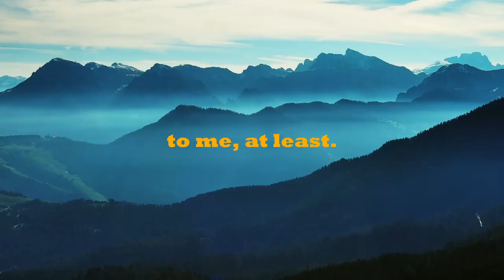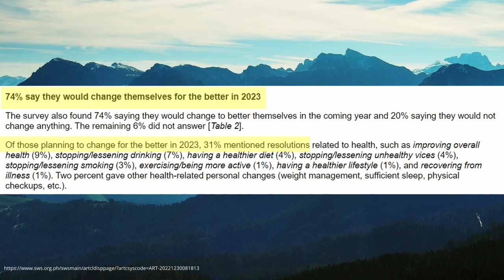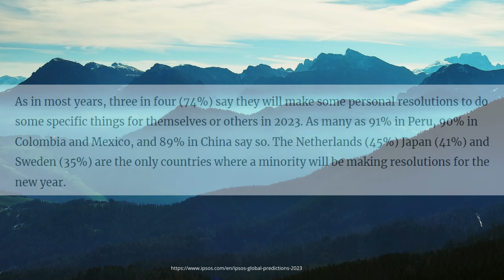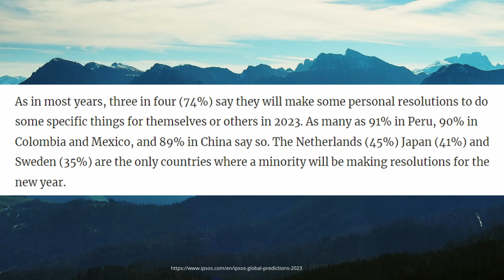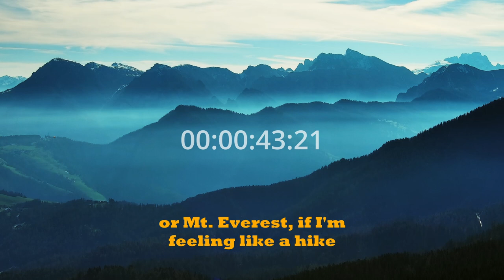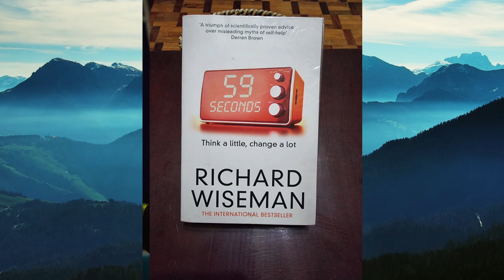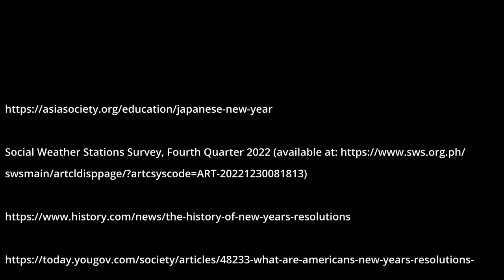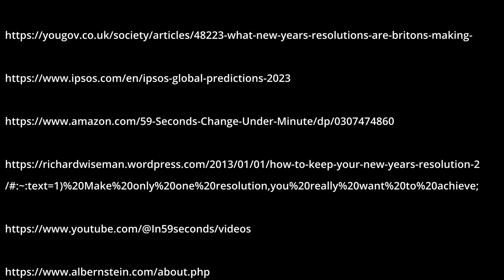New Year's Resolutions (And How to Actually Achieve Them)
People typically give up on their resolutions by the second or third week. That's totally why I'm posting this now.

Philippine Survey on New Year's Resolutions, December 2022: Social Weather Stations Survey, Fourth Quarter 2022 (available

Watch "Yes Man"(2008) on Netflix, Prime, or AppleTV, but in case it's not available where you are, it's also on GooglePlay

59 Seconds

"Not doing bad things is not equivalent to doing the right thing"

The study cited by Professor Wiseman, which shows that telling others helps people hit their goals